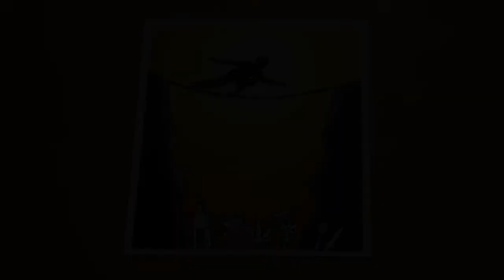Stop Drugs Abuse Drawing Step by Step💉💊 / How To Draw No Drugs by Oil Pastel / No Tobaco Day Drawing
Drugs Abuse Day Drawing Step by Step / How To Draw No Drugs Day / No Tobaco Day Drawing